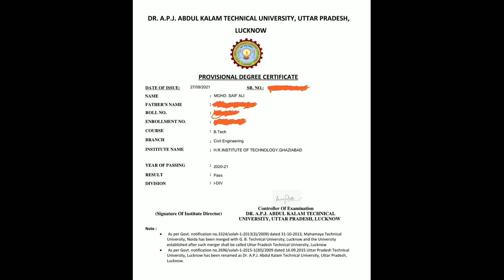Provisional Degree Certificate - AKTU || PDC || Difference Between Degree And PDC || Degree vs PDC